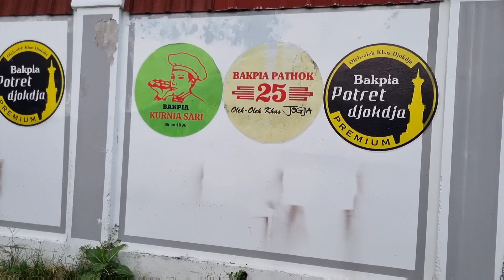Hotel Astana Malioboro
Hotel dekat Jalan Malioboro

Hotel murah di dekat Jalan Malioboro. Tinggal jalan kaki ke pusat hiburan di sekitar Malioboro.

Video diambil di akhir Mei 2023.
6.5 - 7/10.